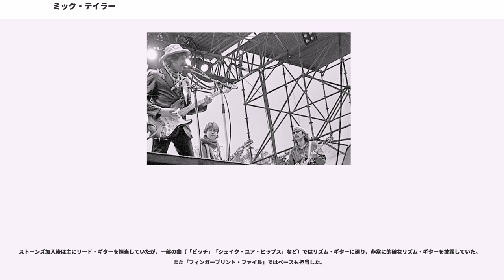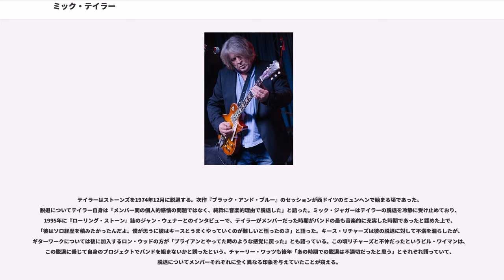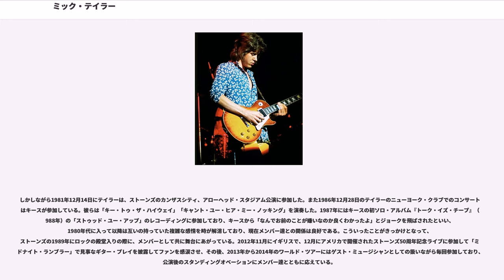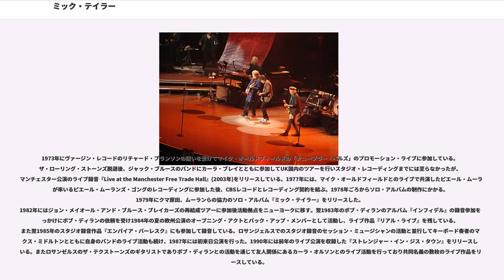ミック・テイラー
ローリング・ストーンズのメンバー
ウェリン・ガーデン・シティ出身の人物

マイケル・ケヴィン "ミック"・テイラー（Michael Kevin "Mick" Taylor, 1949年1月17日 - ）は、イギリスのミュージシャン。ローリング・ストーンズの元ギタリストとして最も有名である。

『ローリング・ストーン』誌の2007年11月号の企画、「ローリング・ストーンの選ぶ歴史上最も過小評価されている25人のギタリスト」において第8位。2011年、「ローリング・ストーンの選ぶ歴史上最も偉大な100人のギタリスト」において第37位。

ハートフォードシャーのウェリン・ガーデン・シティで生まれ、同州のハットフィールドで成長した。9歳でギターを演奏し始め、その才能は非凡なものがあると認められた。素人時代にエリック・クラプトンが欠場したブルースブレイカーズのライブに客席から飛び入りし、クラプトンのギターを完全にコピーしてみせたという伝説を持つ。わずか17歳でジョン・メイオールのブルースブレイカーズに加入し、ツアーやレコーディングを行った。1966年から69年にかけてテイラーはブルースとロックンロールを元にしたその演奏スタイルを確立していった。

ローリング・ストーンズは1969年に3年ぶりの北米ツアーを行うことを熱望していたが、問題があった。バンド創立以来のギタリストであったブライアン・ジョーンズは薬物依存を脱しようと努力していたが、警察に執拗に家宅捜索等をおこなわれた結果、2度逮捕されてしまい、海外ツアー実施の障害となっていた。ステージから遠ざかっていたストーンズは過去のバンドと見なされ、その価値をステージ上で証明する必要があったため、1966年以来3年間遠ざかっているワールド・ツアーを絶対に行わないといけない状況にあった。逮捕前から他のメンバーから疎外されつつあったブライアンは結局バンドを解雇されることになり、解雇後間もなく自宅のプールで溺死した。この場所は「クマのプーさん」の著者で知られるA・A・ミルンがかつて所有していた農場で、現在もハートフィールド村にある。

ストーンズ参加は、5年後にメンバーとなるロン・ウッドの場合と異なり、オーディションは行われなかった。ブライアンの脱退後、ミック・ジャガーはジョン・メイオールからテイラーの紹介を受け、当時録音中の『レット・イット・ブリード』のセッションに参加させた。テイラーは「カントリー・ホンク」「リヴ・ウィズ・ミー」の2曲に参加したが、単なるセッションの仕事と考えていた。数日後、ジャガーはテイラーにストーンズの正式ギタリストに選ばれたことを伝えた。「ホンキー・トンク・ウィメン」のギター・トラックは「カントリー・ホンク」でのテイラーのリフにインスパイアされ、再録音されることになった。そのため「ホンキー・トンク・ウィメン」には解雇前のブライアンの演奏を含め、ギターが3トラック収録された。

テイラーが参加したライブは1970年の『ゲット・ヤー・ヤ・ヤズ・アウト』に収録されている。同作はオルタモントの悲劇の1週間前、マディソン・スクエア・ガーデンでの2夜連続ライブの模様が収録された。彼の参加したスタジオ・アルバムは『スティッキー・フィンガーズ』『メイン・ストリートのならず者』『山羊の頭のスープ』『イッツ・オンリー・ロックン・ロール』の4作品である。

ストーンズ加入後は主にリード・ギターを担当していたが、一部の曲（「ビッチ」「シェイク・ユア・ヒップス」など）ではリズム・ギターに廻り、非常に的確なリズム・ギターを披露していた。また「フィンガープリント・ファイル」ではベースも担当した。

テイラーはストーンズを1974年12月に脱退する。次作『ブラック・アンド・ブルー』のセッションが西ドイツのミュンヘンで始まる頃であった。脱退についてテイラー自身は「メンバー間の個人的感情の問題ではなく、純粋に音楽的理由で脱退した」と語った。ミック・ジャガーはテイラーの脱退を冷静に受け止めており、1995年に『ローリング・ストーン』誌のジャン・ウェナーとのインタビューで、テイラーがメンバーだった時期がバンドの最も音楽的に充実した時期であったと認めた上で、「彼はソロ経歴を積みたかったんだよ。僕が思うに彼はキースとうまくやっていくのが難しいと悟ったのさ」と語った。キース・リチャーズは彼の脱退に対して不満を漏らしたが...